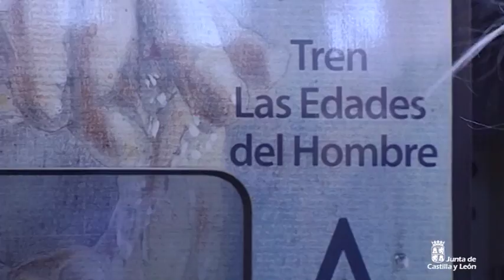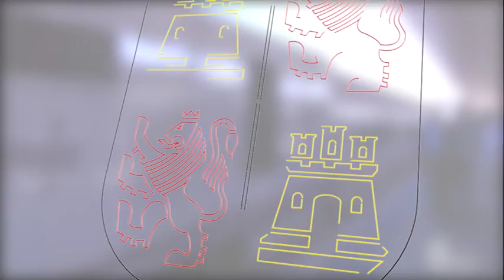Presentación del "Tren Las Edades del Hombre"